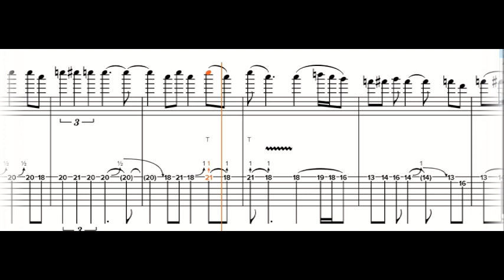( FREE PDF ) ⬇⬇ - No drinks or guitar solos in the studio shorts